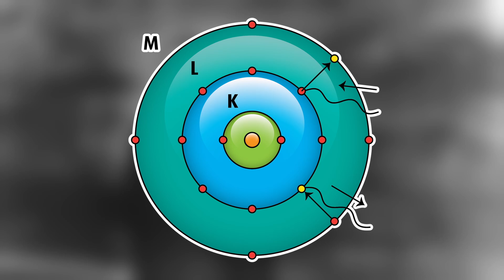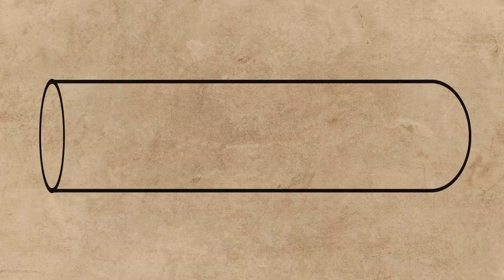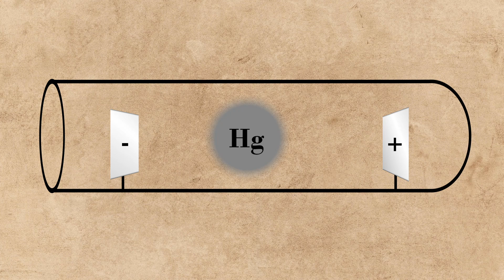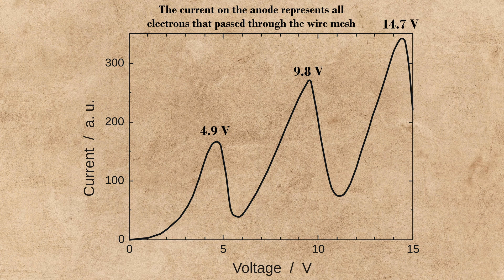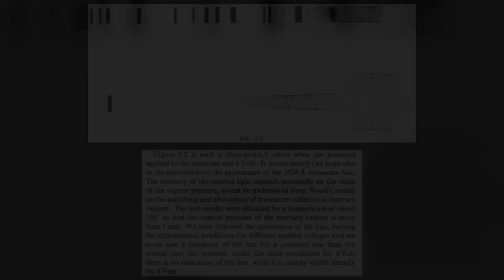The Experiment That Proved the Quantum Nature of the Atom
The Franck-Hertz experiment, done in 1914, was a revolutionary moment in quantum physics history, as James Franck and Gustav Hertz experimentally proved that electrons transfer energy in discrete amounts. They did this by firing electrons in a de-pressurized chamber filled with vaporized mercury and firing electrons between electrodes with varying voltages.